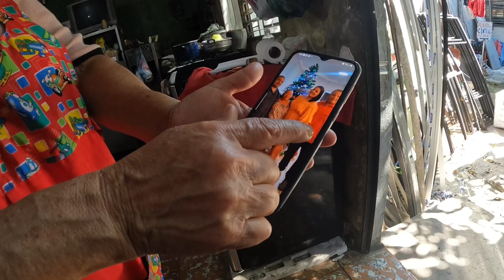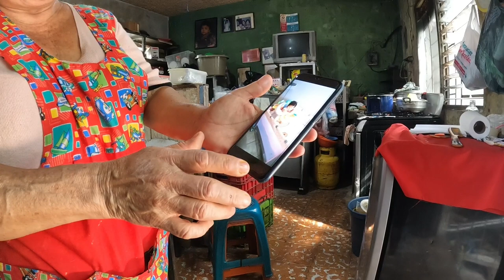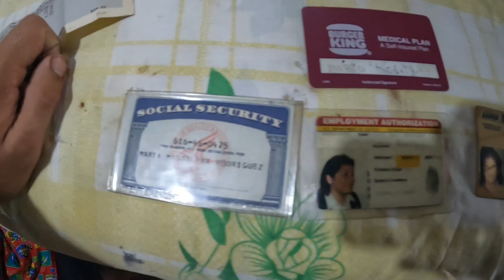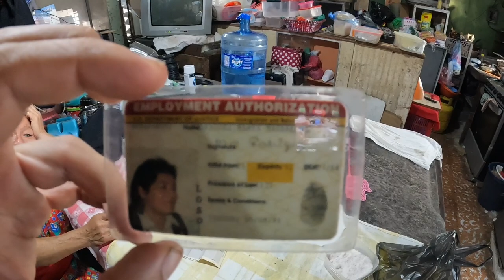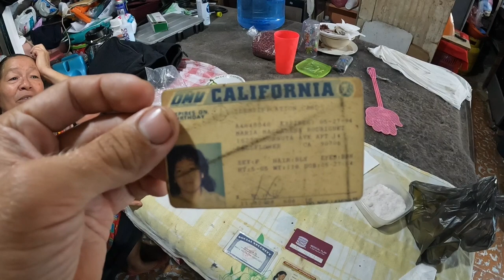🇸🇻 San Salvador - Daughter abandons Mother because she is poor! 😢